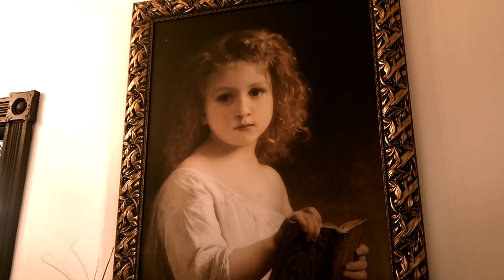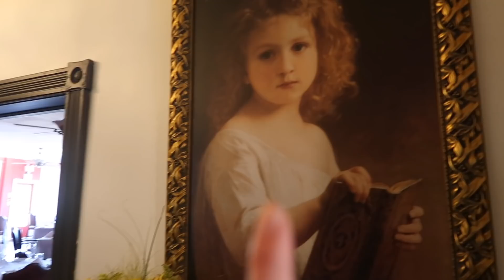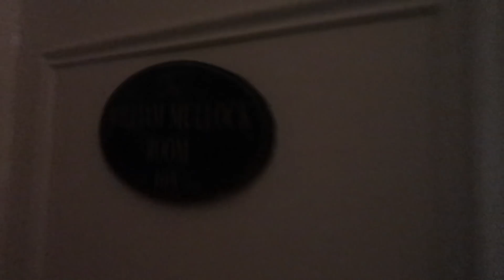I Stayed Overnight At A Haunted Hotel (Part 1)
This past Monday me, my sister Mandii, her friend Kat, and Brittyy44 went to stay overnight at a haunted hotel. Here's what happened...

Brampton, Ontario
Canada
L6Z 0E7

(a)